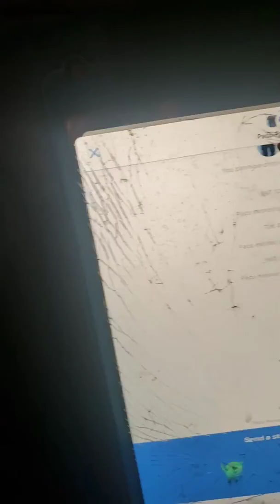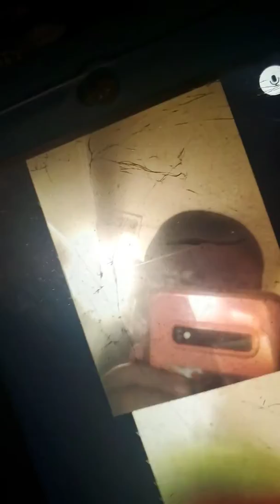February 29, 2020